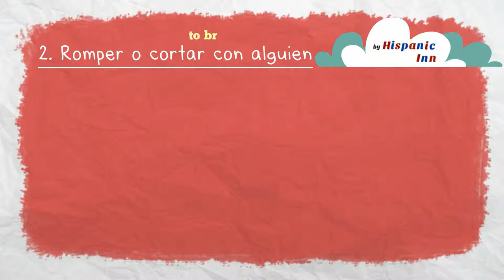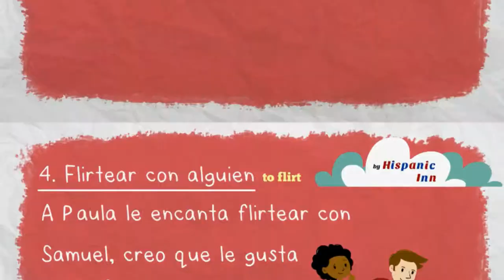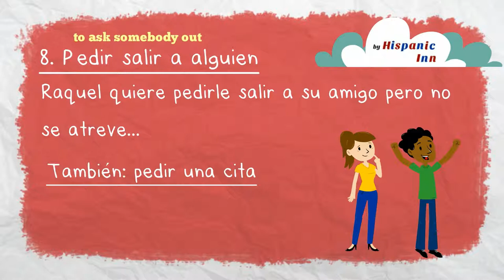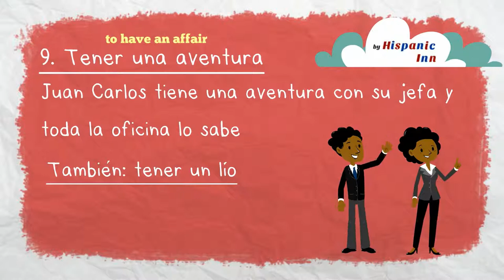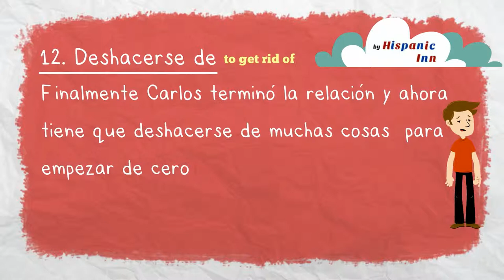Verbos de Relaciones Personales en Español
1. Llevarse bien con alguien
2. Romper o cortar con alguien
3. Salir con alguien
4. Flirtear con alguien
5. Estar pillado por alguien
6. Pasar de alguien
7. Engañar a alguien
8. Pedir salir a alguien
9. Tener una aventura o un lío
10. Sentar la cabeza
11. Darse un tiempo
12. Deshacerse de algo